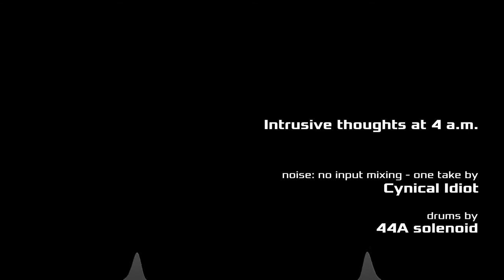Cynical Idiot & 44A solenoid - Intrusive thoughts at 4 a.m. (breakcore, no input mixing)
noise: no input mixing - one take by Cynical Idiot

drum editing, mix & visuals by 44A solenoid